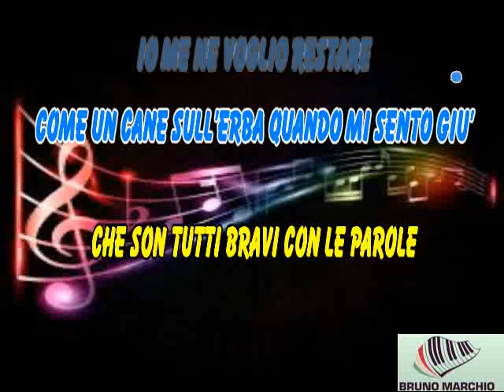KARAOKE FASI CON CORI ORIGINALI - MATTEO BOCELLI (Demo)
KARAOKE FASI CON CORI ORIGINALI DI MATTEO BOCELLI (Demo).

QUESTO NUOVO SINGO DI MATTEO BOCELLI CHE APRE IL SUO PRIMO LAVORO DISCOGRAFICO E' STUPENDO.

Listen to "For You" from the debut album, 'Matteo', out now

Manager: Francesco Pasquero
Business and Legal Affairs: Jay Barbour
Management: Lucie Panton
Art Direction: Kristina Keliris

CAPITOL RECORDS
A&R: Amanda Samii & Aria McKnight
Marketing Director: Sam Breslin
Video Commissioner: Targa Sahyoun
Press and Media: Ambrosia Healy & Erin Cooney
Digital Marketing: Mike Harper
International Marketing: Kieran Thurgood & Kate Haffenden

US Publicist: Allison Elbl for ShoeFire
ITA Publicist: Marianna Petruzzi for MN Comunicazione

CREDITS “FASI”
Una Produzione di Borotalco.tv
Regia: Davide Vicari
Executive producer: Matteo Stefani
DOP: Dario Scommegna
Line Producer: Giuditta Mauri, Tommaso Spagnoli
Ass. producer: Martina Ghisetti
Operatore steadi: Mirco Passero
Focus Puller: Giuseppe Torsello
2AC: Francesco Eccli
Elettrico: Michael Ciaramicoli
Aiuto elettrico: Matteo Corti
Stylist per Matteo Bocelli: Giovanni Beda
Stylist Cast: Chiara Colzani
Makeup artist & Hair Stylist: Daniela Zequ
Ass. Makeup artist: Marta Schiavone
Ass. hair stylist: Jasmin Buys
Scenografia: Giacomo Broggini
Cast: Shiryn Adam
Editor: Bruno Nogarotto
Color grading: Diego Larosa

Location: Villa Mapelli Mozzi
Runner: Marco Talarico, Zaccaria Zanin
Admin: Agnese Incurvati, Caterina Brignoli